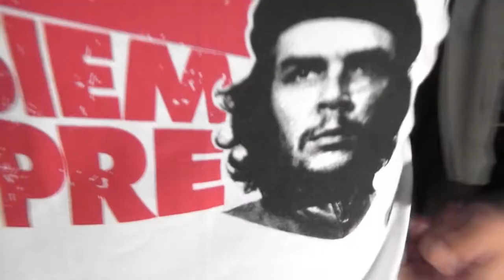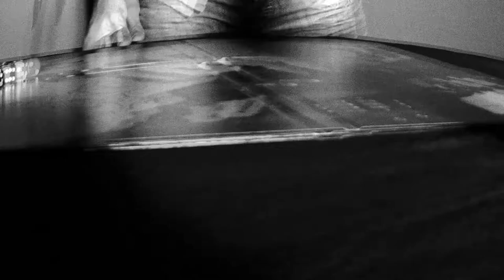BILLY GAVILLOW feat JOHN KOFFY & ALCALÁ: RISK [REDRUM FILMS]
Redrum Films presenta a Billy Gavillow feat John Koffy & Alcalá. Tema extraido del nuevo trabajo de Billy Gavillow llamado Círculo Ambicioso.

Nota del Autor:
Hay que decir que en ocasiones todos sentimos unas descabelladas ganas de matar a alguien en este mundo tan retorcido y cruel, pero como en la vida real esta acción nos perjudicaría seriamente, decidimos fogar nuestras ansias de destrucción sobre el tablero (aquí sale lo peor de cada uno) para poder seguir siendo las personas que somos fuera de él.

PRODUCCIÓN Y MEZCLA MUSICAL: ERN
DIRECCIÓN Y GUIÓN: BILLY GAVILLOW
CÁMARA Y EDICIÓN: REDRUM FILMS
 Agradecimientos:
Virgi Gavilán (enfermera), Yaiza (guerrillera), Marcus Drummer de "12-13 Reggae Band" (coupier), Robe de "Voz Blanca" (guerrillero), Juanka (aliado revolucionario), Joaquín (aliado soviético), Loli (mi oráculo), Rafa Moreno, Lore, Iri (atrezzo), Daria (una vez más por aguantar tantos bártulos), Dj.Dea, Diemáster, Mito Kaiser, Pipo Danger, Nexo & Gema, Bellybutton y a mi familia por estar siempre ahí.